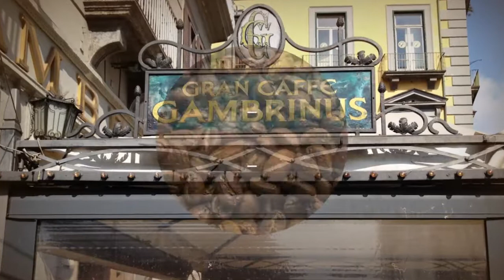Storia e origini del Caffè - Canale 21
Storia, origini e curiosità del caffè spiegate da Michele sergio al Gran caffè Gambrinus.